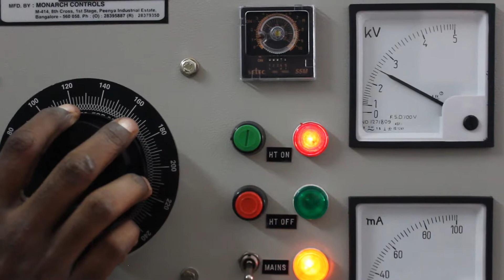5Kv, 100mA High Voltage tester building voltage upto 5KV